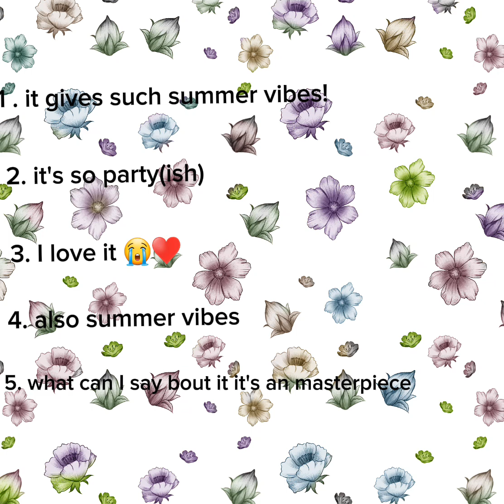Opinion about songs tells yours down in the comment { sounds from @KTimer-kpop}♡♡☆